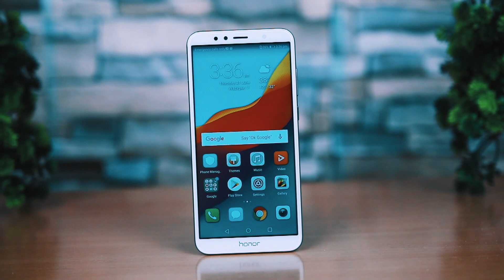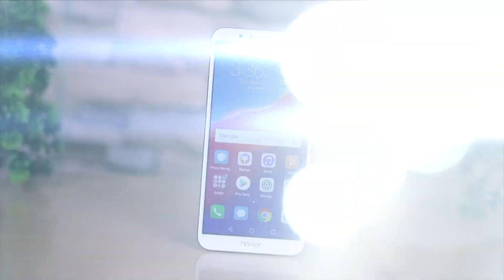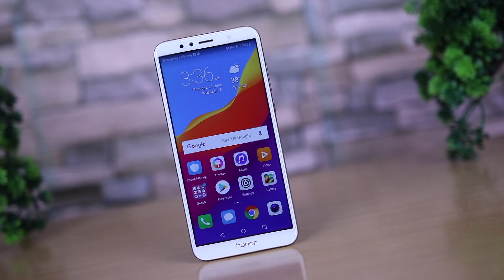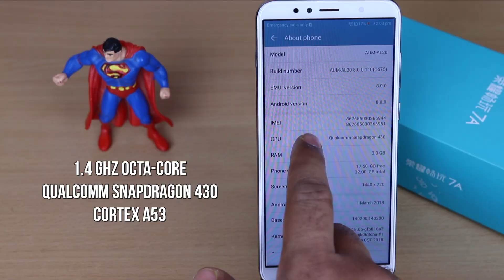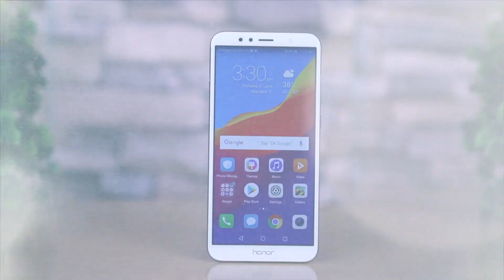Honor 7A Ka Sach, Unboxing and Full Review With Pros and Cons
In this video we have done quick unboxing and full review of Honor 7A which is a budget smartphone, let us know yours questions on the same.

1. ***Follow on Instagram For Realtime Updates*** [Link Below]

1. 10.or D 4999
2. Redmi 5A 4999
3. Redmi 4 8999

4. India Rank